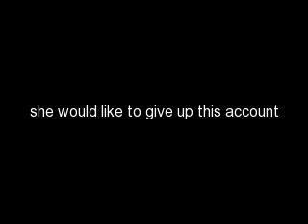Nick Jonas Love Story Ep. 43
reguarding jbismyfav:   ok so i personally know this girl, she is fine and i can tell you that she is very much alive. she would like to give up this account so if any of you are interested in finishing the story or creating one of your very own, please contact me. please send me a MESSAGE through my channel page. thank you

or

AGAIN MESSAGES ONLY. I WILL ONLY RESPOND TO THOSE

. now i don't know why the video isn't working, maybe it will later, but basically all the info is in this box